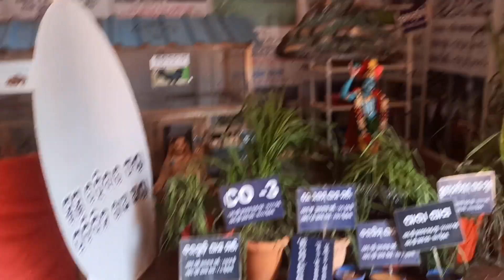Cuttack Bali Yatra 2023 | Animal husbandry | SRADHA WEBCREATIONS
SRADHA WEBCREATIONS is an ISO 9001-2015 certified organization We deal with professional e-commerce Website and android app designing services at Bhubaneswar and Cuttack in Odisha, India.

1. Business consulting services
2.Website Development
3.Logo Design & Brand Promotion
4.Web Portal , news Portal, B2B Portal , B2C Portal , Education Portal etc
5.E-commerce website
6.Web Applications with AWS
7.All Software with Cloud computing
8.Mobile App developments
9.Digital & Social Media Marketing
10.Online store development services
11.Start up India Registrations
12. GST Registrations
13. Trade Mark
14.Digital Visiting Card
15. Digital profile
16. Brand video
17. Women empowerment tranning and support